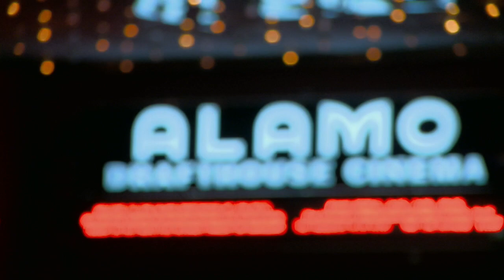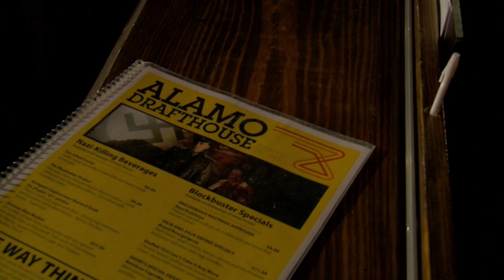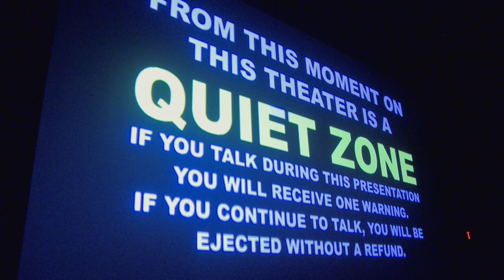Alamo Drafthouse - Sacred Cinema, Documentary Segment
This video is about one of the world's greatest movie theaters- the original Alamo Drafthouse